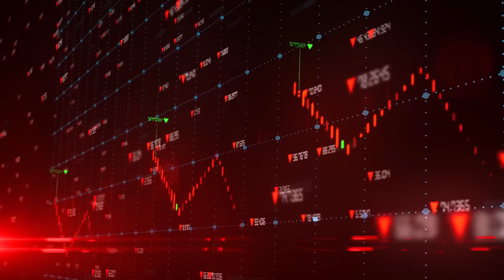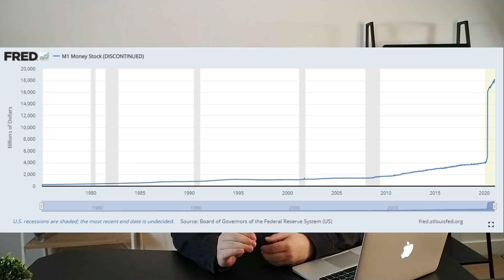The FED Will Collapse & Americas Fifth Central Bank Will Be Borne During The Next Financial Crisis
US Viewers Only Get 2 Free stocks valued up to $1600

The Federal Reserve is not Americas first central bank. It is actually the fourth & like all other central banks it will collapse during the next financial crisis & when the housing market & stock market crashes in 2021.